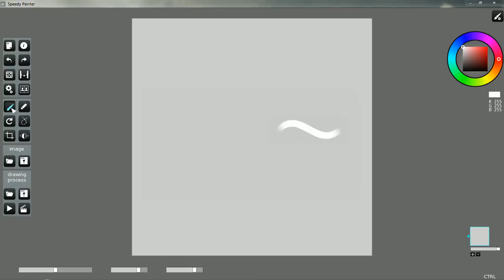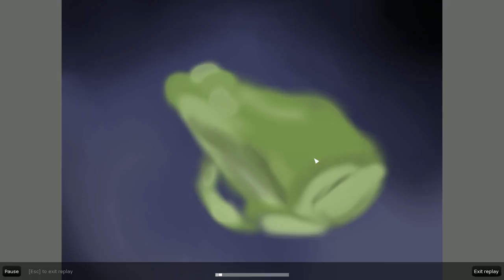SpeedyPainter v3.1.5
New additions in SpeedyPainter v3.1.5:
- brushstroke preview inside the "Brush properties" dialog
- current visible area highlighting inside the second view Widget